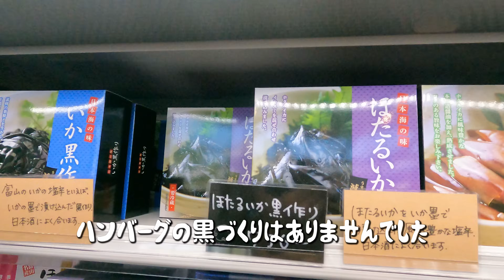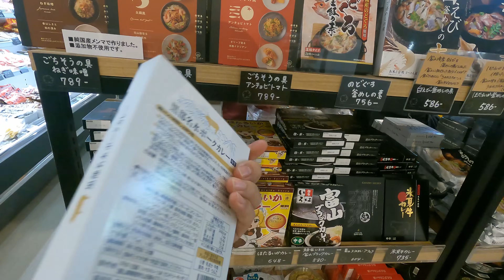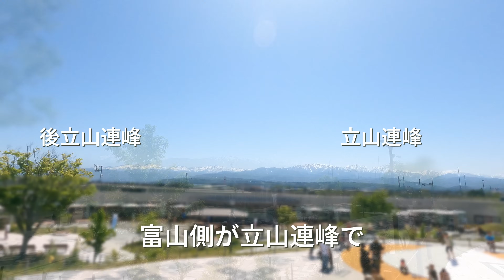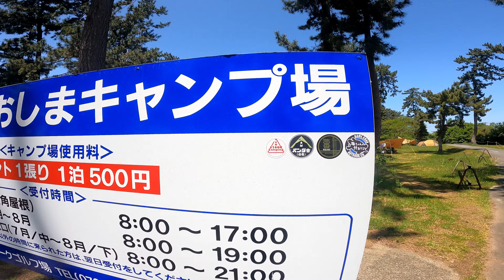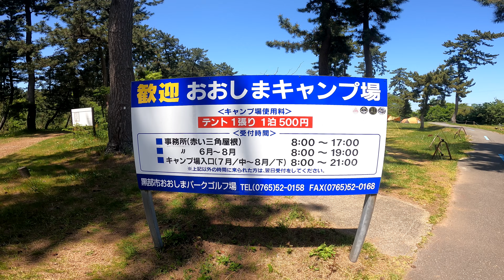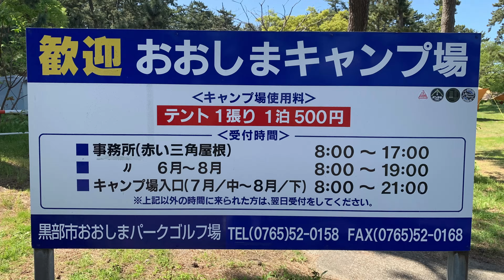聖地爆誕！富山の寿司と地酒に舌鼓を打つソロキャンプ【グリーンパークおおしまキャンプ場】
聖地認定したキャンプ場でリベンジソロキャンプをしてきました。

【オリジナルギア】
■弥栄ランタン

【基本設営】
■MINIMAL WORKS ジャックシェルターミニ
■DOD コンパクトタープポール
■オレゴニアンキャンパー グランドシートL
■オレゴニアンキャンパー グランドシートL-HALFサイズ

【ファニチャー関係】
■SOTO フィールドカイト
■Helinox グラウンドチェア
■ChillCamping テーブル（TALL）
■Moonlence テーブル
■Samamixx ハンギングラック
■オレゴニアンキャンパー タイニーキャンプバケット

【焚き火まわり】
■Colemanファイヤーディスク
■CAMPING MOON ソログリルラージ
■CAMPING MOON 網ゴトク
■concos コンテナバッグ（薪入れ）
■ZEN camps焚き火シート
■風防板 CAMP GREAB
■snow peak 火ばさみ

【寝具関係】
■SEA TO SUMMIT エアマット R値4.3
■Mozambique マット
■NANGA AURORA light 450 DX

【調理・クーラーボックス関係】
■SHIMANO フィクセルベイシス22L
■Snowpeak アルミパーソナルクッカーセット
■ナルゲンボトル

🐢亀ちゃんの外遊びとは🐢
地元の富山県を中心にキャンプや釣り、車中泊などの外遊びを楽しむ様子や、初心者目線で役立った情報を配信するチャンネルです。
（利用するキャンプ場、河川敷等の最新情報は各自で適宜ご確認ください）

🐢亀ちゃんとは？🐢
2020年10月からキャンプを初めたアラフォーです。毎日を一生懸命生きております(笑)